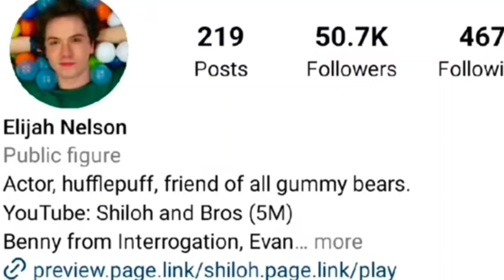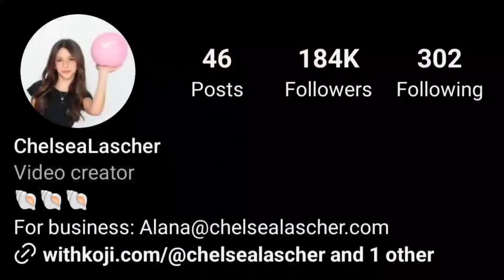Elijah Nelson (Shiloh and Bros) Vs Chelsea Lascher Lifestyle Comparison | Biography | Affairs